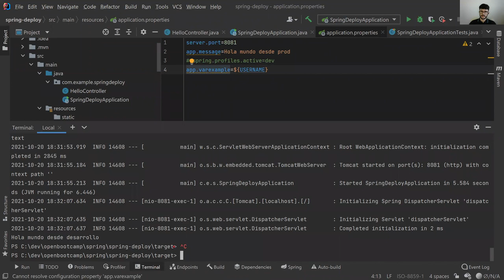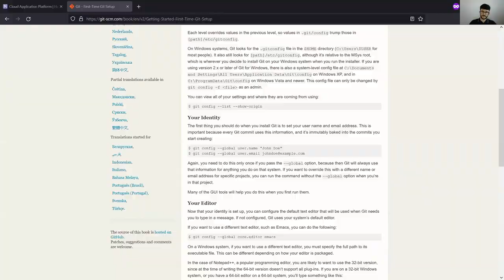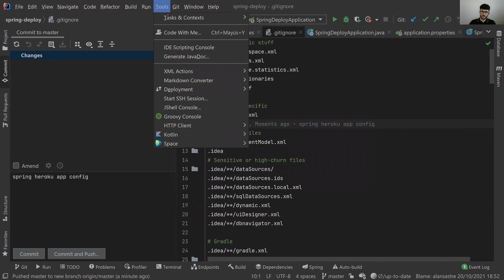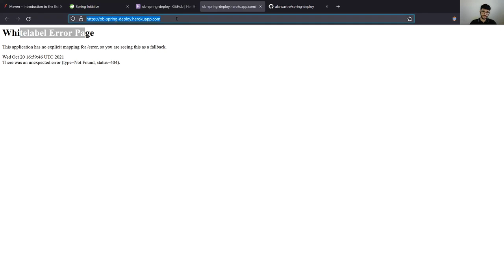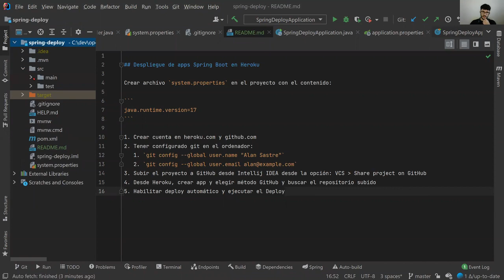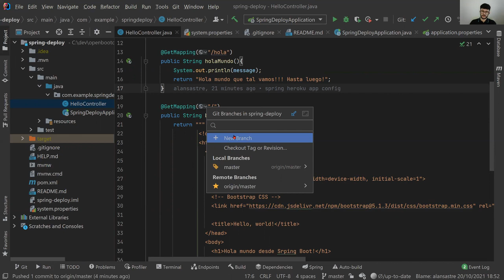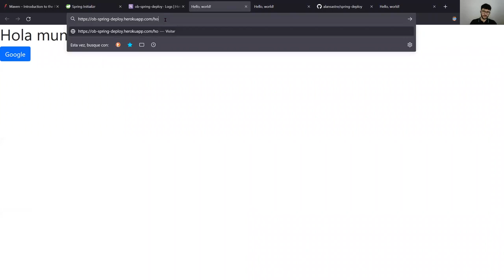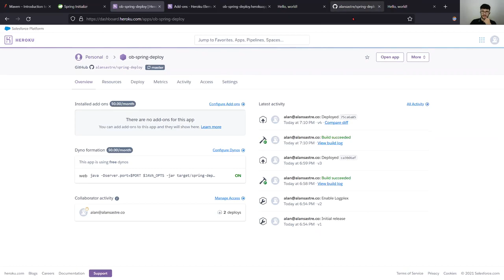11 Desplegando Aplicación Rest con Spring Boot - Curso Spring - OpenBootcamp